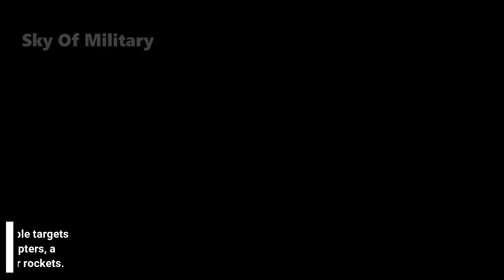Ukraine Get IRIS-T SLM Surface To Air Missile System From Germany!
Ukraine could receive the German-made IRIS-T SLM surface-to-air missile system by November. The Ukrainian government has also expressed interest in acquiring more of these SAM systems over the coming years.